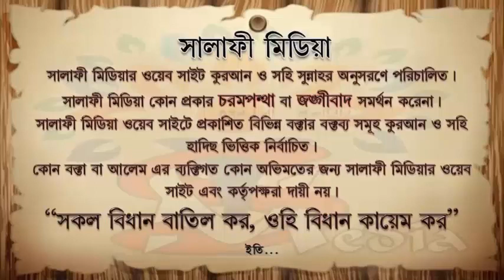কিয়ামত কতবার হবে --ᴴᴰ┇ শাইখ মোখলেসুর রহমান মাদানী